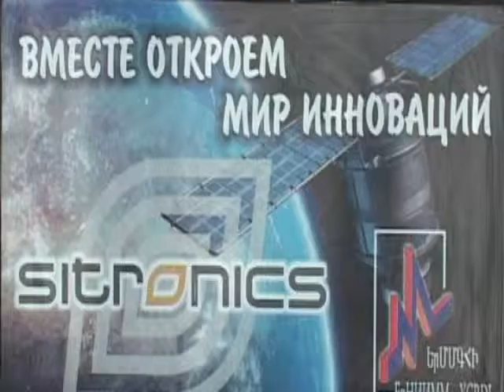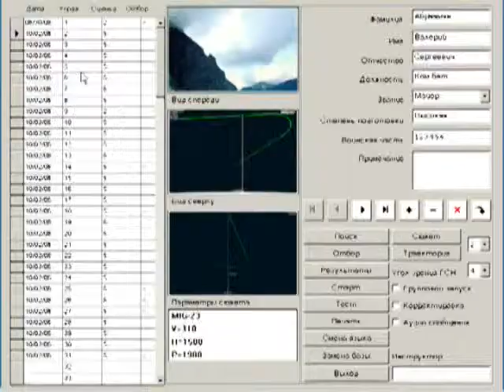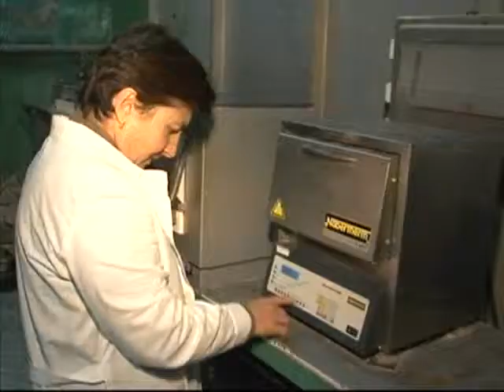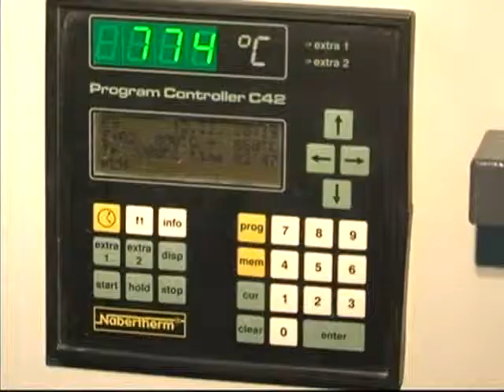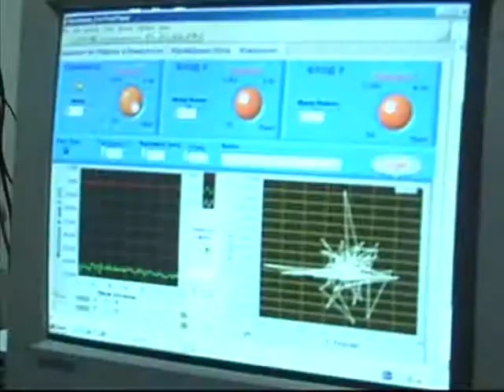TA Mergelyan 1 Մերգելյան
Երևանի մաթեմատիկական մեքենաների գիտահետազոտական ինստիտուտ